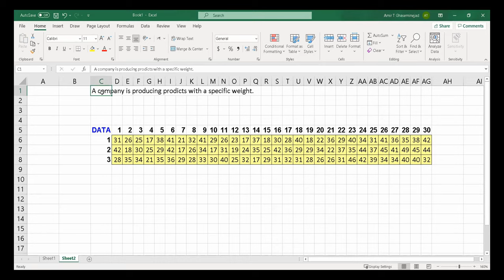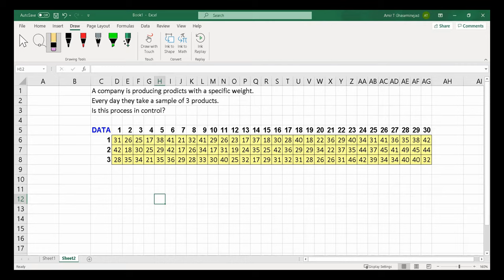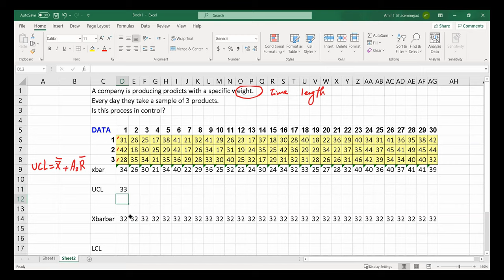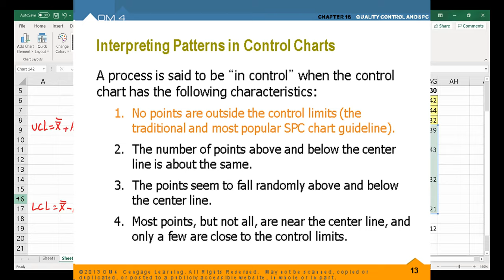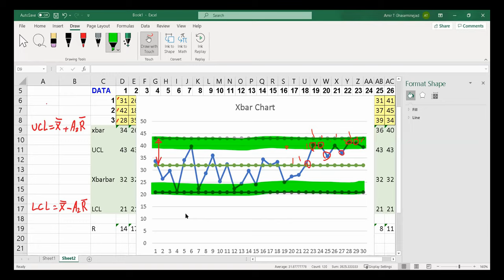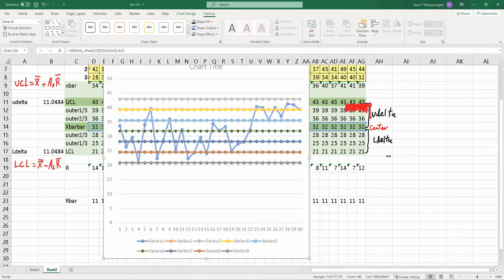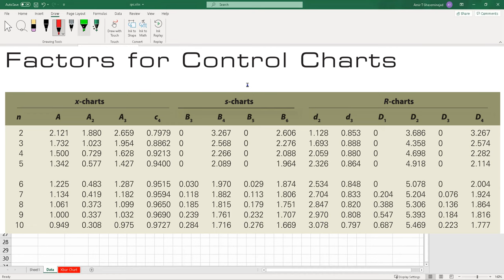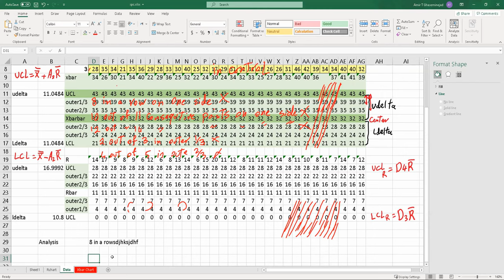Statistical Process Control SPC control Charts xbar Chart and R Chart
Statistical Process Control
SPC control Charts
Xbar Chart and R Chart
June 3, 2021